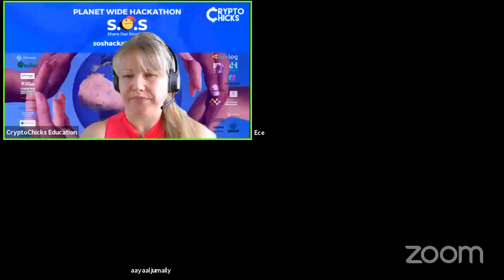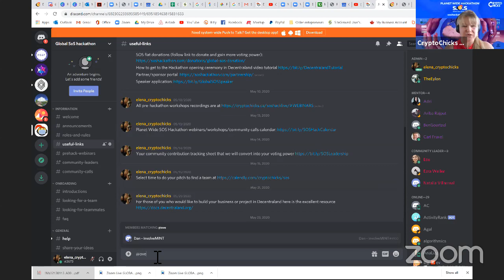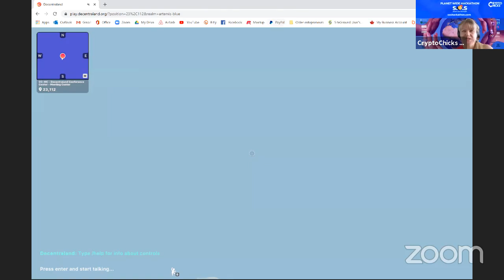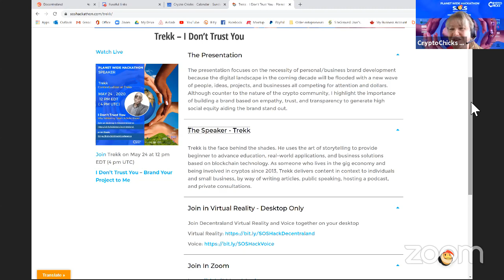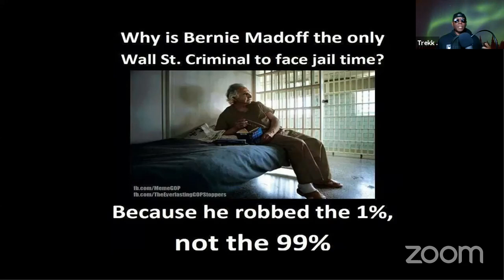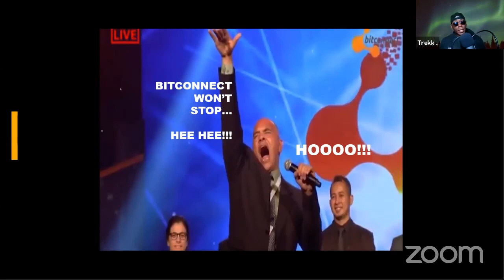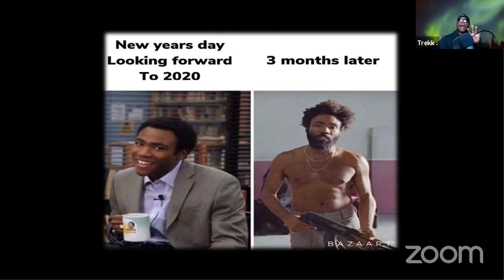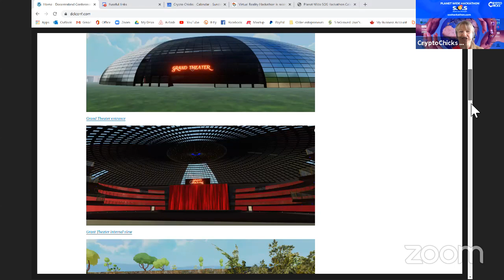SOS Hackathon Community Call, Trekk- Building your personal and business brand (I don't trust you)